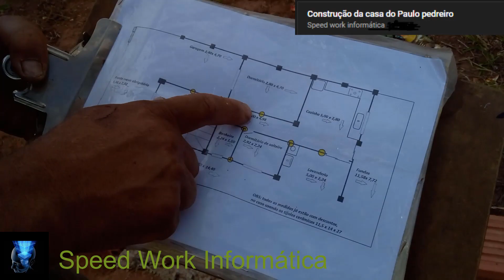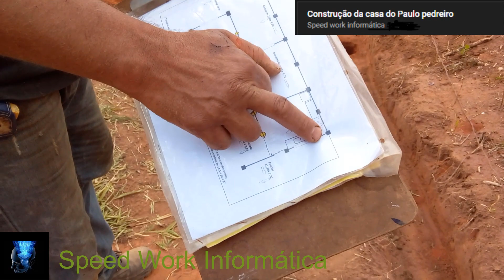Fundação para sobrado pronta para receber toda a ferragem armada confiram muitas dicas e sugestões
►►Leiam◄◄
Neste vídeo vocês vão conferir na íntegra, muitas dicas e sugestões para que você possa entender como é que devemos deixar fundações, para estrutura como sobrados entre outras... devidamente prontas; para receber toda a ferragem armada sem maiores problemas, que possam atrapalhar  a qualidade dos serviços executados.